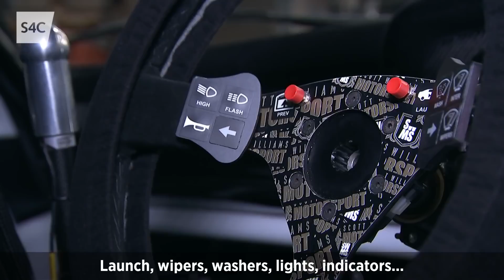Scott Williams Motorsport | Yn y Garej | Howard Davies chats to Welsh rugby player Scott Williams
58 cap, 12 cais dros Gymru a garej llawn Escorts 🤩🏉🚗
Not only is Scott Williams a world class international rugby player for the Scarlets and Wales, but he's also a world class Escort builder 😏
Scott Williams Motorsport in west Wales is Howard's next stop and there's a very unique Ford Escort hiding behind this garage door!

Rhaglen sy'n rhoi sylw i bopeth o'r byd moduro yng Nghymru mewn un lle! 🚗
Enjoy motorsport? This is the place for you! 🚗

Byddwn ni'n dilyn llwyddiant Elfyn Evans ym mhencampwriaeth rali'r byd, ralis lleol, rasio glas, enduro, treialon - heb anghofio Howard yn busnesan tu ôl drysau garejis ledled y wlad!

We follow Elfyn Evans' success in the WRC, local rally events, autograss, enduro, trial bikes -  as well as the legendary exploits of our very own Howard Davies!